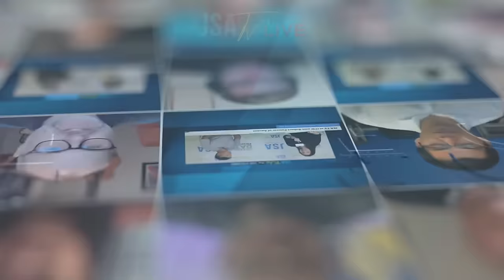DF&I’s CEO, Scott Bergs, discusses industry partnerships, AI, and enterprise fiber.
Scott Bergs discusses DF&I’s role in the telecom industry and talks about how the company offers a high capacity, low latency network and, thanks to its new partners, DF&I can benefit even more businesses in some of the most critically important data corridors in the world. He also addresses the crucial role of fiber optics in supporting the burgeoning AI technology in data centers. Finally, Scott clarifies the concepts of enterprise fiber and wholesale before wrapping up by outlining what can be expected from DF&I in 2024 and beyond.

00:55 – Introducing DF&I and the solutions they provide the telecom industry
01:55 – Scott talks about DF&I’s new partnerships and what they means for DF&I customers
03:15– The role fiber will play in supporting the rise of AI in data centers
04:45 – Defining enterprise fiber and wholesale
06:40 – What to expect from DF&I in 2024 and beyond

Dark Fiber and Infrastructure, LLC is a pure-play wholesale provider of dark fiber and conduit networks to carriers and enterprise customers and is a registered CLEC in multiple markets. The company was founded in 2017 and focuses on facilitating hyperscale access to key peering markets in the U.S.